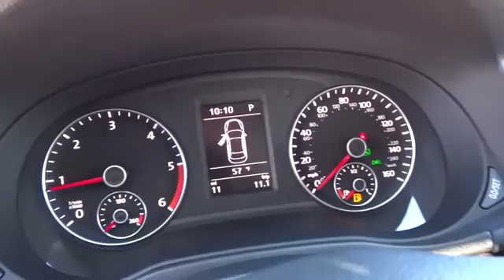2014 Volkswagen Passat Reno, Carson City, Northern Nevada, Roseville, Sparks, NV EC074637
2014 Volkswagen Passat 4DR SDN 2.0L DSG TDI SEL PREMIUM - Stock#: EC074637 - VIN#: 1VWCN7A34EC074637